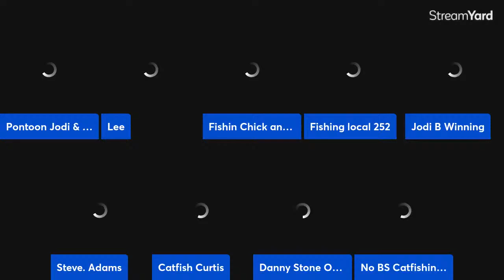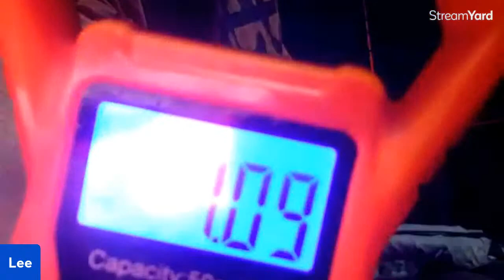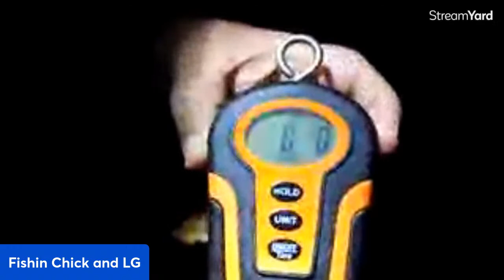THE FLATHEAD CHALLENGE 5/26/22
KEEP IT DRAMA FREE-- HERE TO HAVE FUN--IF YOU WANT TO FUSS THEN TAKE IT ELSEWHERE
FLATHEAD CHALLENGE MAY 26, 2022
Most points win Flatheads are 2 points per pound. Blue cats and Channel Cats are 1 point per pound.

Rules are no paylakes.
You may fish with whatever bait and rod limit is legal in your state.
Multiple people may fish together  on screen but compete separately.
May fish bank, Kayak or boat.
We are here to have fun and catch fish!!

Pontoon Jodi
No BS Catfishing Travis Dyer and Micheal Grahm
Lee Evans Kentucky Catfishing and Jaydogs gone Fishing
252 Outdoora
217 Rebel Outdoors
Steve Adams Fishng the Mississpy, Erik and SKULLRUSH
LGBASS, FIshing Chick
Brian B Catfishing

Hosted by 2 STANS FISHING

Thumbnail by John Parker
Special thanks to Fishing for Whiskers for keeping score
Leaders used are By Whisker Dreams